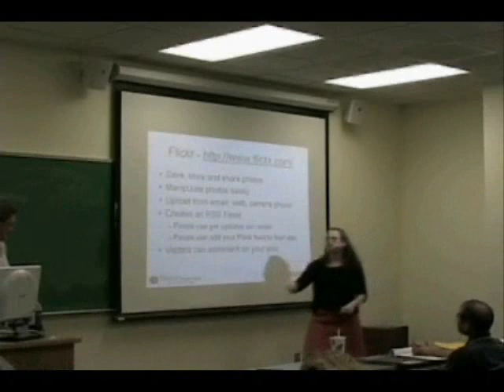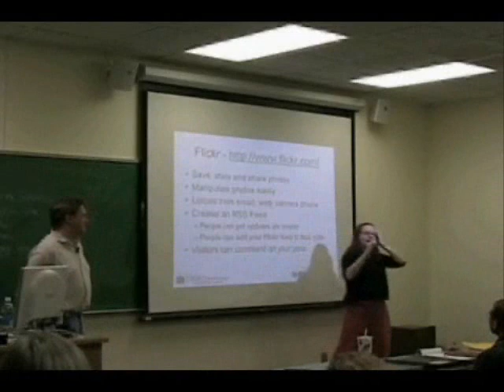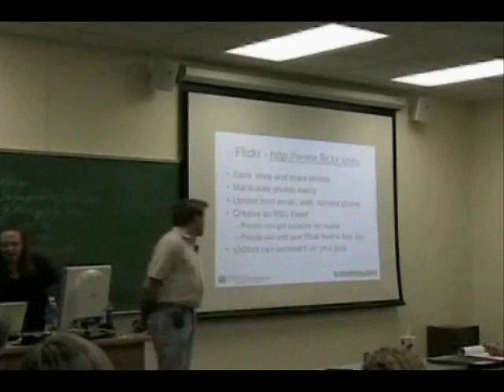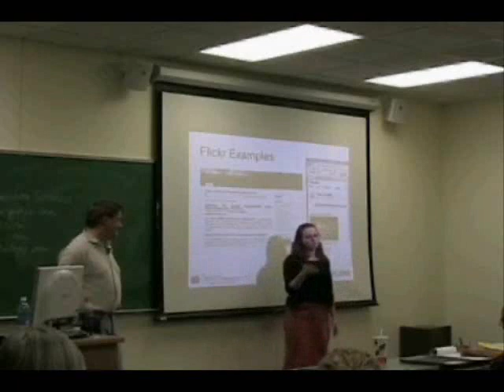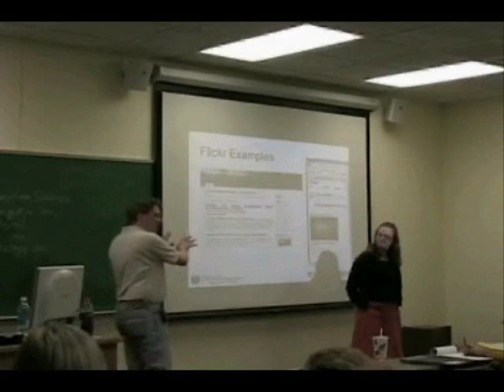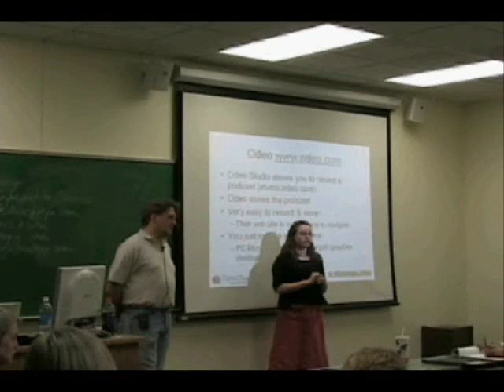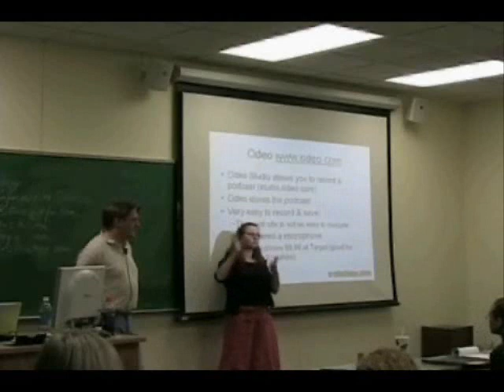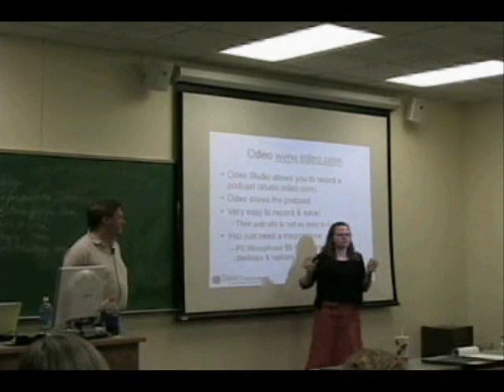Photo Sharing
This discussion of photo sharing, particularly Flickr as a marketing tool, is from a Communications 2.0 presentation.

This presentation was given before a nonprofit communications class at Hamline University in Saint Paul, Minnesota on April 16, 2007.

The presentation was given by Ann Treacy of Treacy Information Services and David Erickson of the e-Strategy Internet Marketing Blog